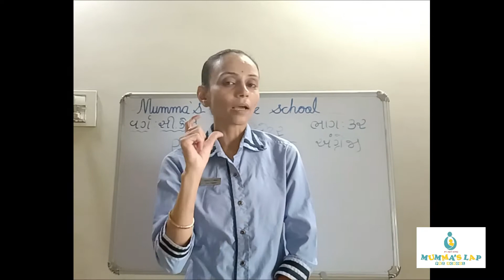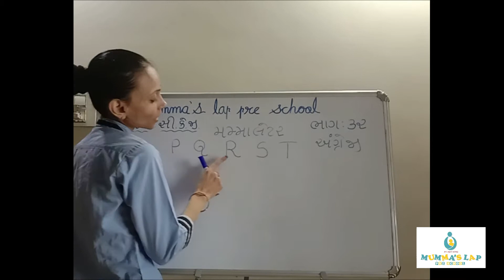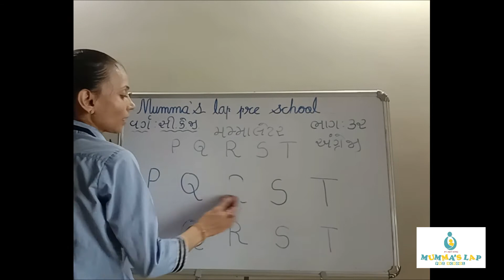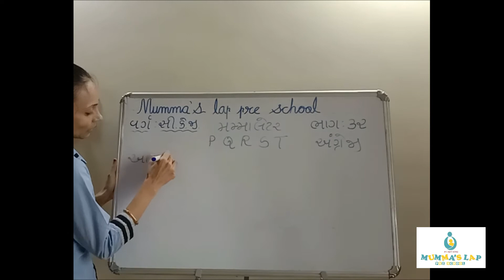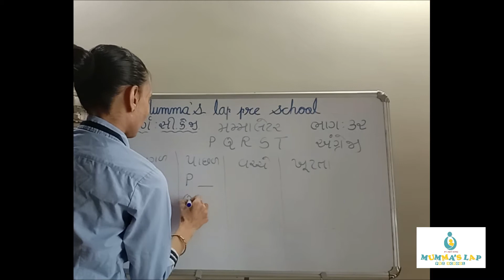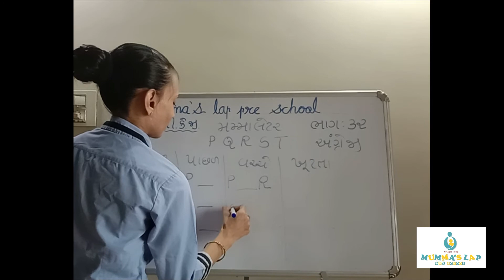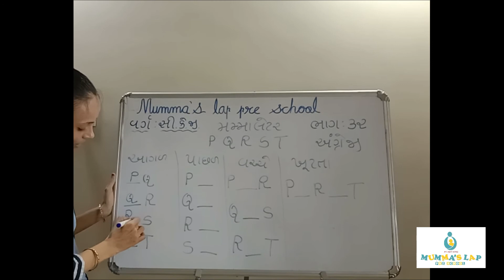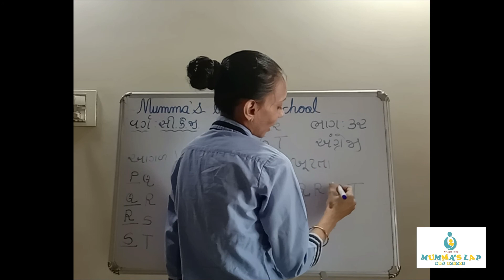GUJARATI MEDIUM SR KG - અંગ્રેજી મમ્મા લેટર p થી t આગળ પાછળ અને ખૂટતો મૂળાક્ષર